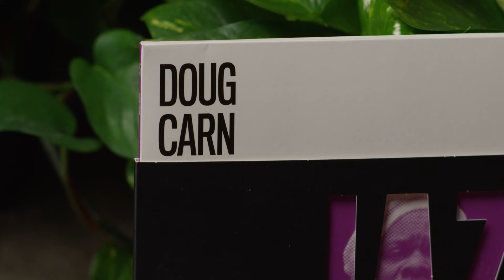Gary Bartz JID006 Unboxing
JID 006: Gary Bartz Unboxing